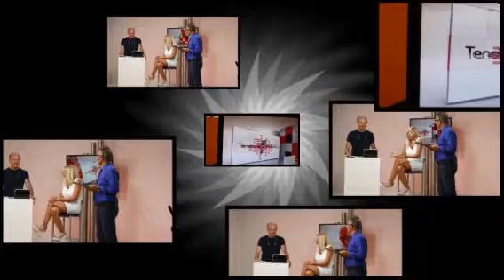Maria Cristina AMORE O CASO CLINICO alla trasmissione SALUT